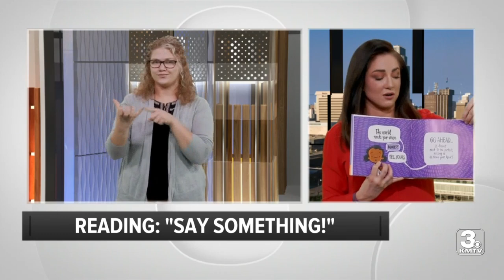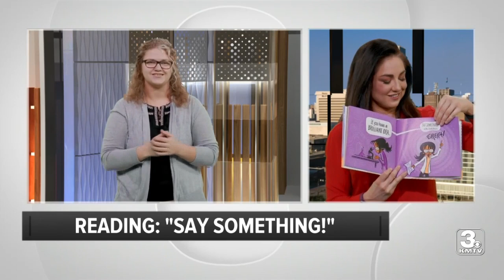KMTV's Courtney Johns reads from Say Something by Peter Reynolds (ASL friendly)